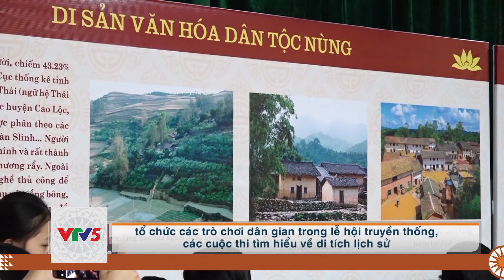[TIẾNG THÁI] GIÁO DỤC Ý THỨC BẢO VỆ DI SẢN CHO THẾ HỆ TRẺ | VTV5